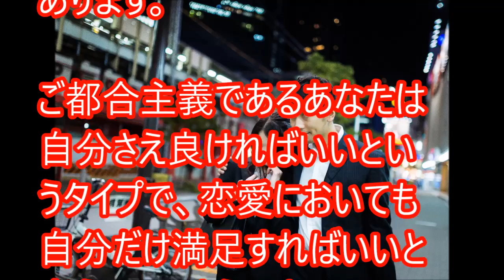【心理テスト】好きな人の「浮気願望度」がわかる【相互登録】